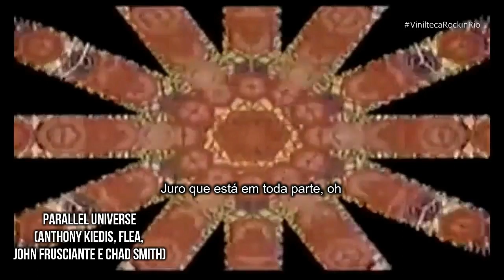RED HOT CHILI PEPPERS - CALIFORNICATION (1999) | ALBUM REVIEW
Em 1999, o mundo viu o renascimento do guitarrista John Frusciante e do Red Hot Chili Peppers, numa época em que a banda ficou marcada pelo álbum CALIFORNICATION. Contamos toda a história desse momento da banda.